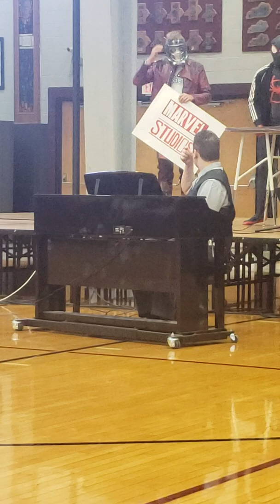Marvel Tribute Medley